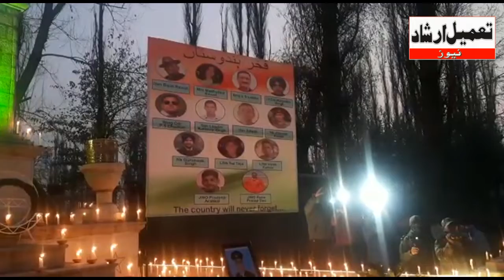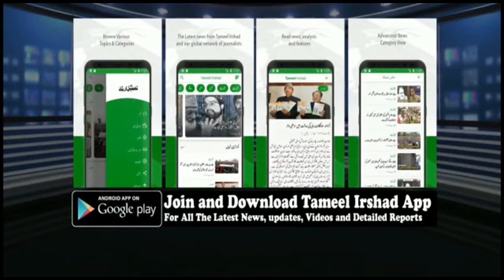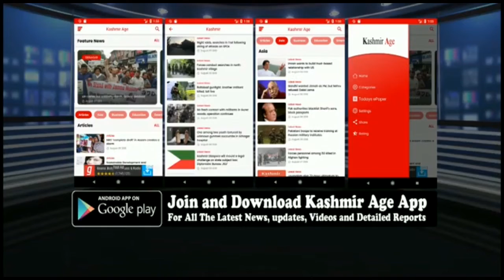15 Corps Remembers CDS General Bipin Rawat at War Memorial BB Cantt Srinagar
15 Corps Remembers CDS General Bipin Rawat at War Memorial BB Cantt Srinagar